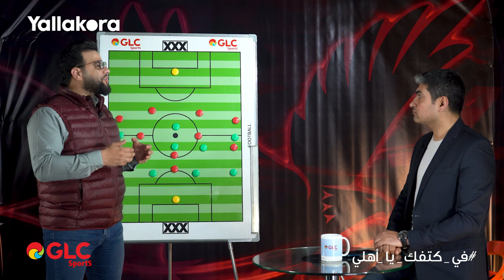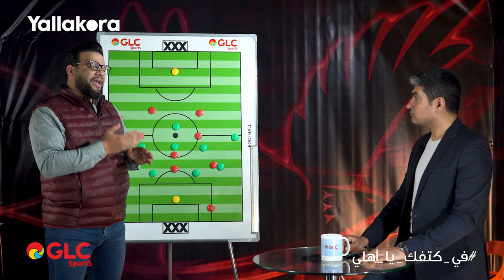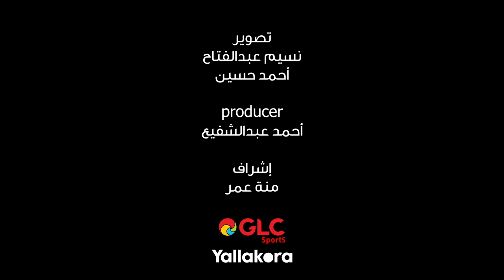كريم سعيد ومحمد سعيد يناقشان كل الاحتمالات المتاحة للأهلي للصعود في مباراته القادمة أمام صنداونز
بعد الفوز بثلاثية على القطن .. كريم سعيد ومحمد سعيد يناقشان كل الاحتمالات المتاحة للأهلي للصعود في مباراته القادمة امام صنداونز.. "في_كتفك_يا_أهلي.. مع GLC"